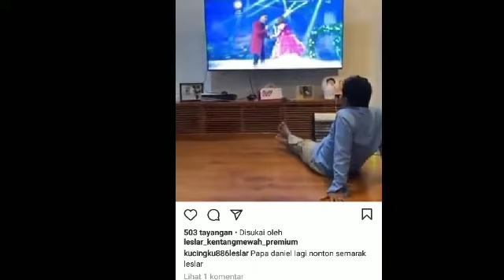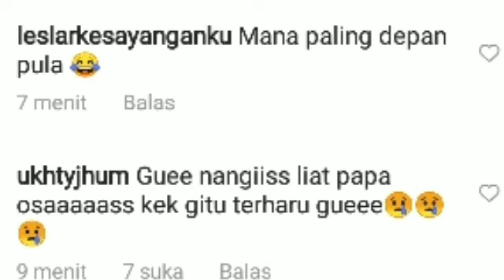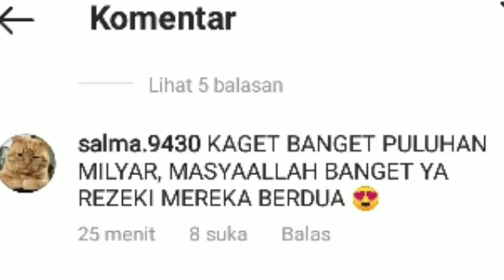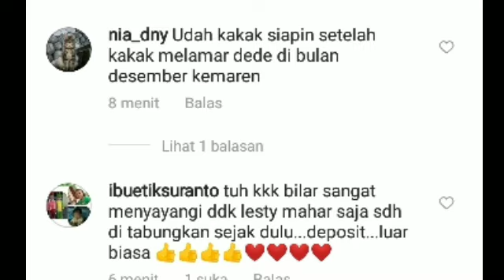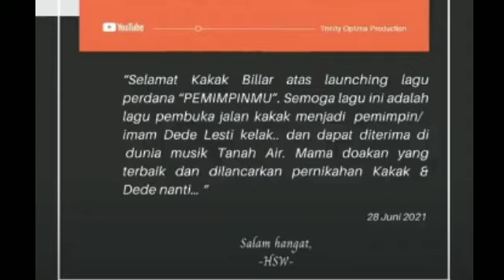MENGEJUTKAN ! RIZKY BILLAR UNGKAP MAHAR BUAT LESTY IBU HARSIWI BERI UCAPAN BEGINI BUAT BILLAR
Lesti kejora
Lesti
Lesti kejora
lesty & risky
Indosiar
Lesti DA
lesty DA